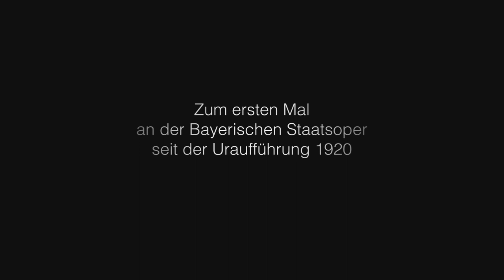DIE VÖGEL (THE BIRDS): Preview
Walter Braunfels

DIE VÖGEL

Premiere: 31 October 2020
Conductor: Ingo Metzmacher
Production: Frank Castorf
With Günter Papendell, Michael Nagy, Charles Workman, Caroline Wettergreen, Wolfgang Koch